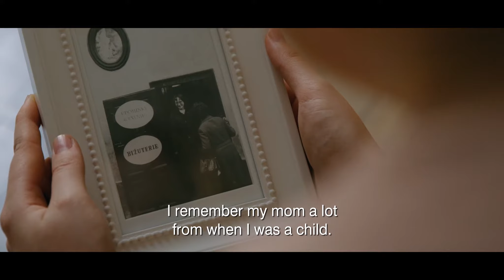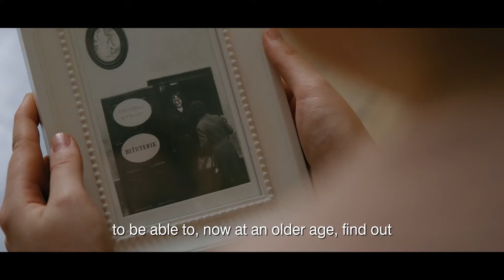Finding Petra | Personal Stories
Take a look at A Miracle Every Day and receive a daily encouragement!

Video created by MovingWorks.org